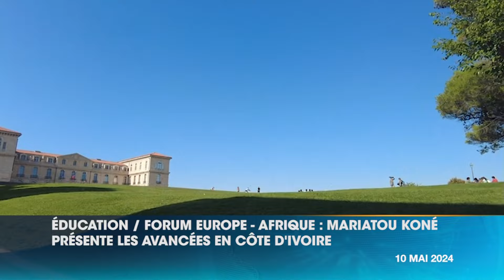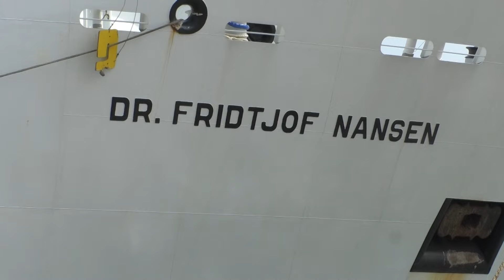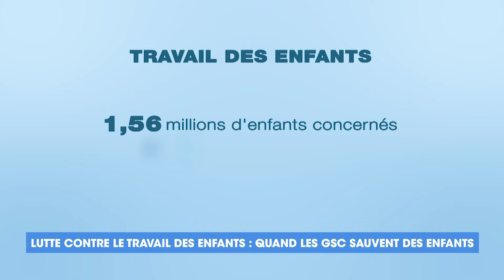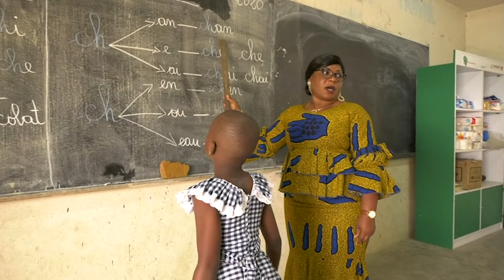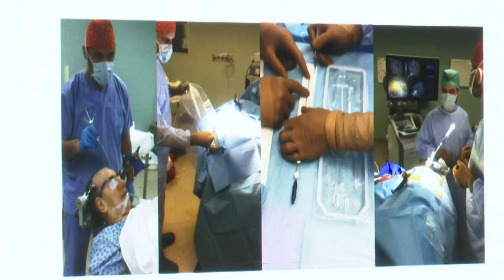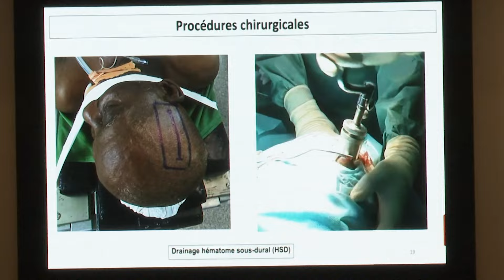Le 20 Heures de RTI 1 du 10 mai 2024 par Marie Laure N' Goran